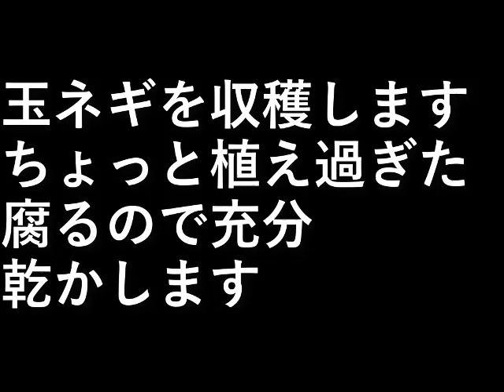玉ネギの収穫2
玉ネギを収穫します。

ちょっと植え過ぎた。
腐るので充分乾かします。

設備屋の適当田舎暮らし